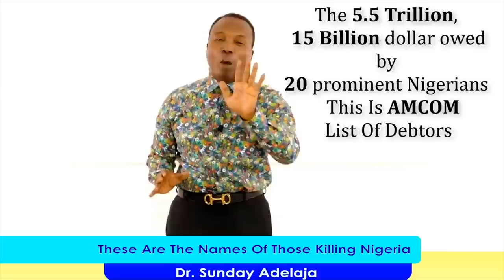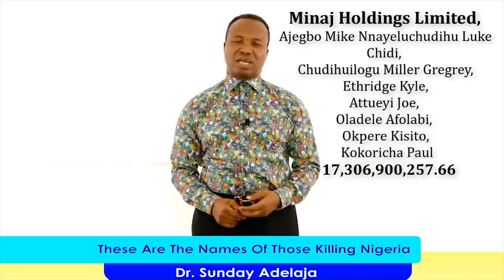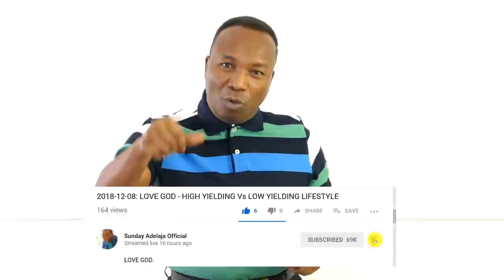Shocking! These Are The Wealthy Elites Killing Nigeria & They Should Be In Prison